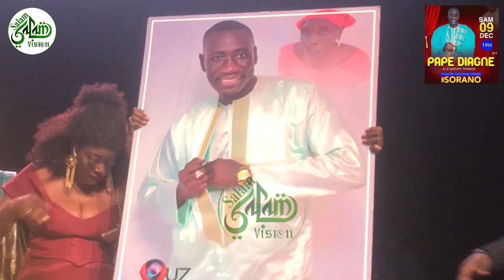A l’occasion de son 2em Anniversaire le Lead Vocal du Group TÉRANGA Explose les Coulisses du SORANO.